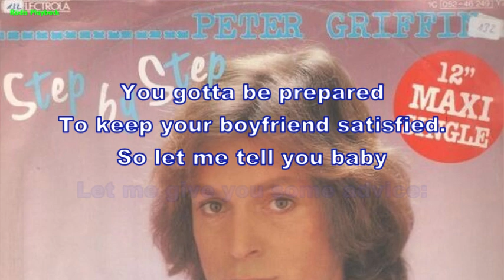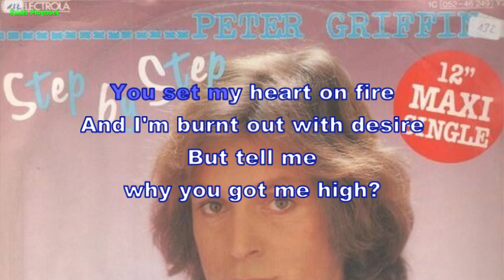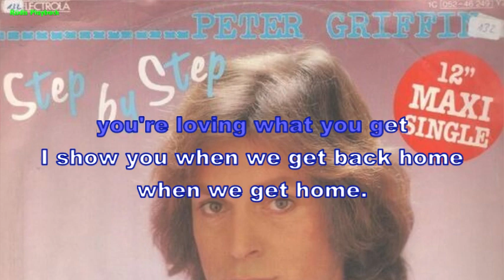Peter Griffin - Step by step (Instrumental, BV, Lyrics, Karaoke)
written by Chris Byxton, Peter Griffin, Peter Vaylon